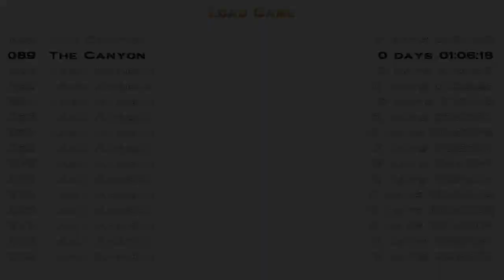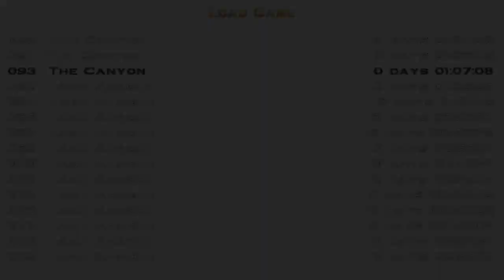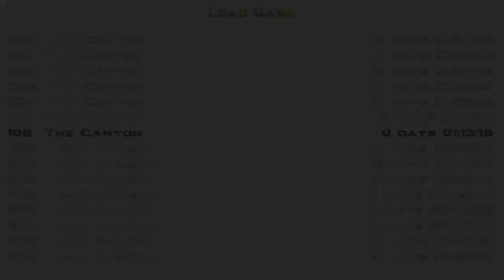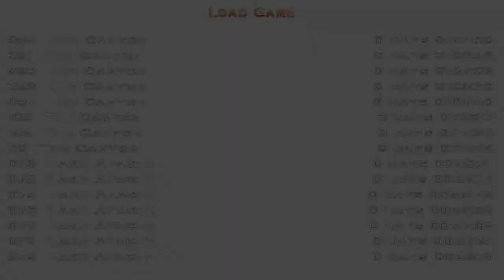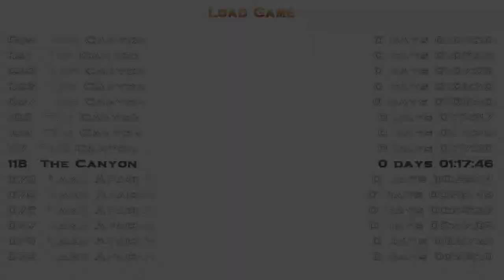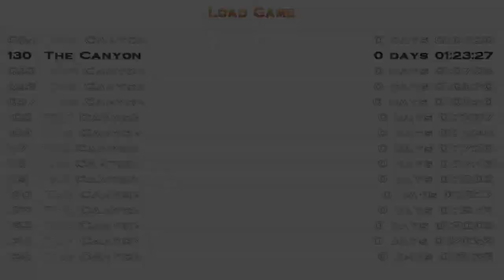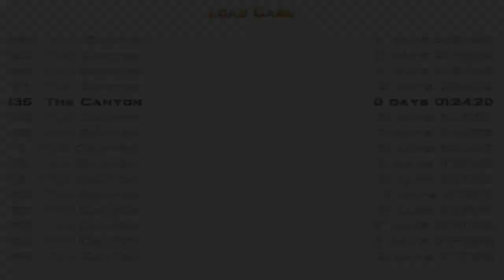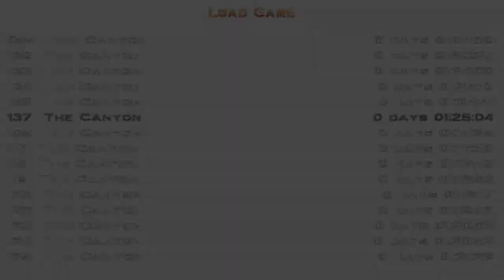Tomb Raider: Coyote Creek 2 (Niveles de autor). Nivel 3: The Canyon (1/1)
Este nivel de autor de Cowboy, EssGee, GMac y Titak podéis descargarlo por el siguiente enlace: